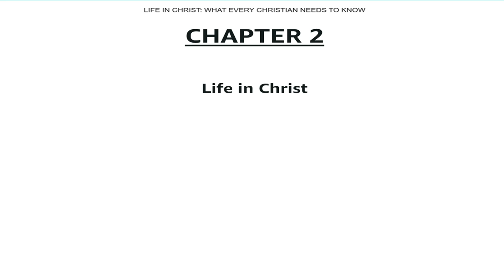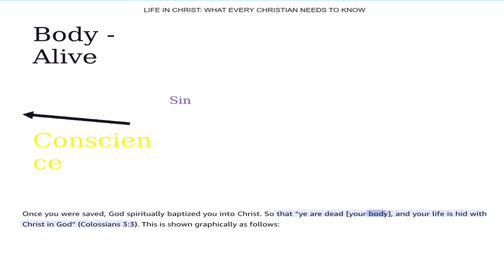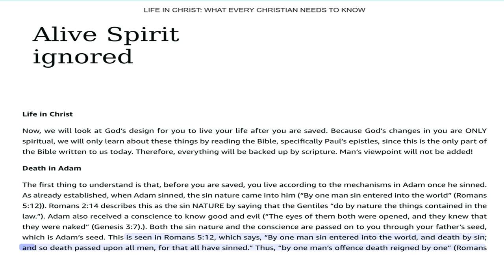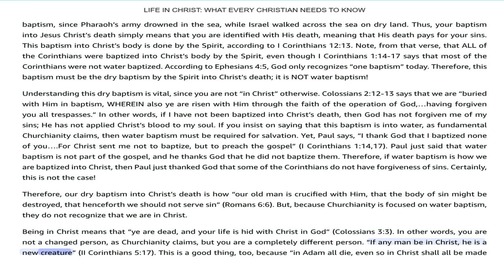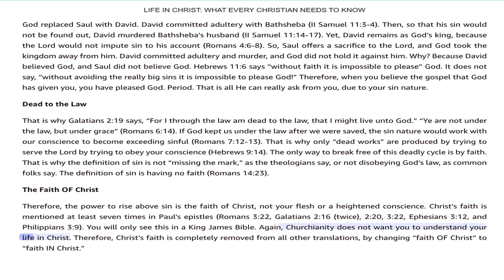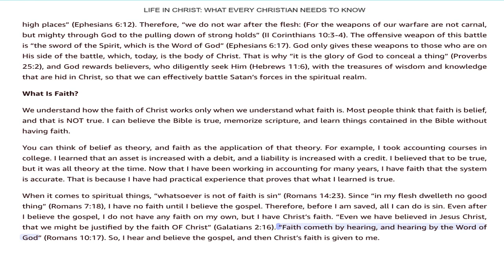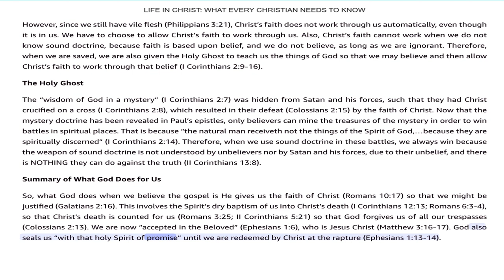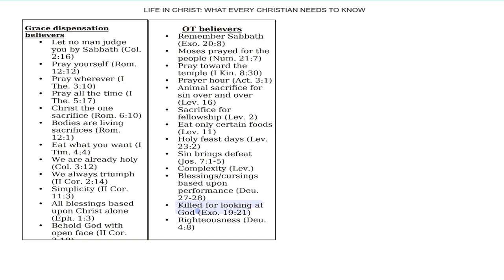November 3, 2023-#3- Chapter 2-Life in Christ-By Eric Neumann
Chapter 2-Life in Christ-By Eric Neumann